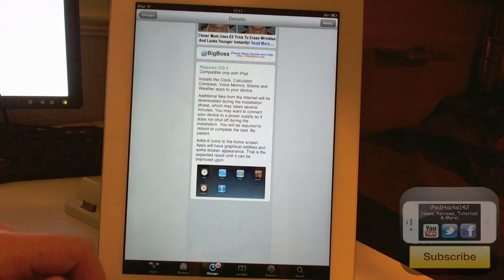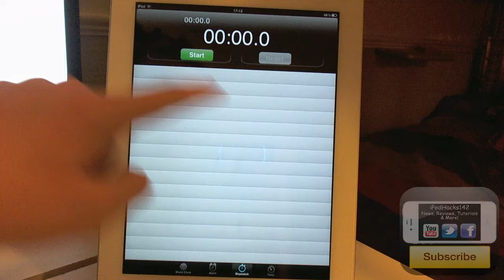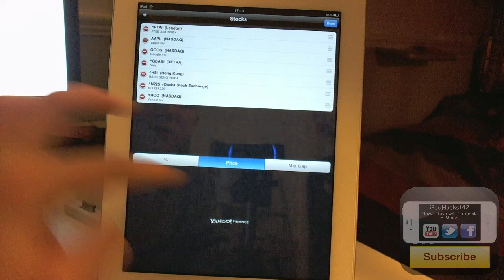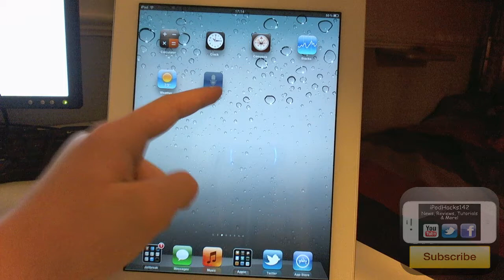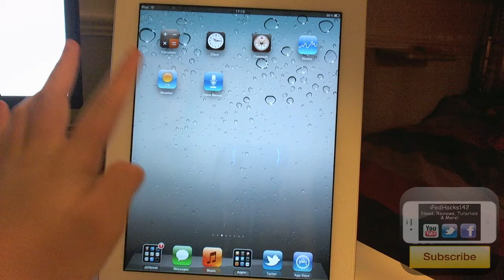Get Stock iPhone Only Apps (Calculator, Compass, Stocks etc) On The iPad, Belfry Cydia Tweak Review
Name: Belfry
Price: Free!
Repo: BigBoss
Developer: Ryan Petrich

App you will get:
- Calculator
- Stocks
- Compass
- Weather
- Voice Memos
- Clock

Leave a comment or PM me if you have any questions.